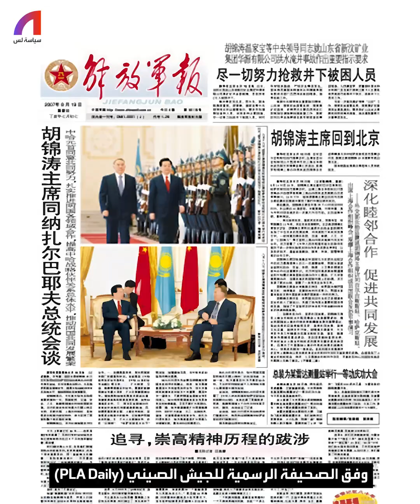ثغرة تؤخر الجيش الصيني عن التقدم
هناك ثغرة تهدد طموح
تتعلق بمستوة مهارات الجنود والضباط فيه
ما هي هذه الثغرة وهل تجاوزها الجيش الصيني؟